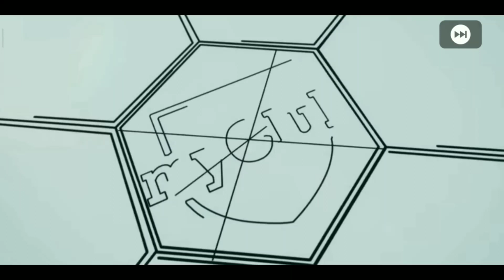CARA MENDAPATKAN RONALDO DI PES 2021 MOBILE | TUKAR 1500 POIN EFOOTBALL UNTUK MENDAPATKAN C. RONALDO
Di video kali ini saya share ke kalian cara mendapatkan ronaldo di pes 2021 mobile, penasaran seperti apa caranya? yuk tonton videonya sampai selesai ya :)